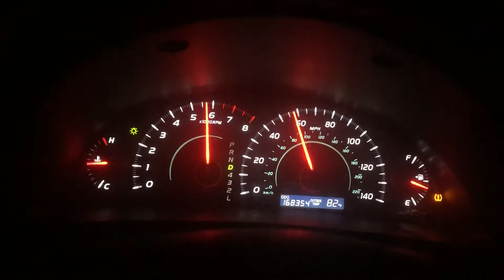2007 Toyota Camry LE 0-60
2.4L 4 cylinder Camry with 168k miles. Completely floored. Not too shabby but could be better. Filmed in Mexico... maybe.